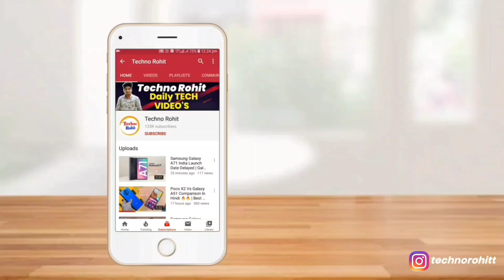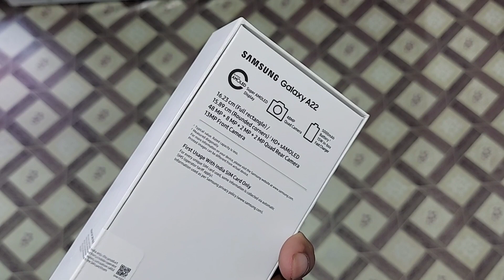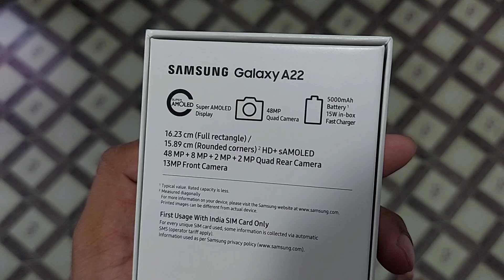Samsung Galaxy A22 Launched In India @ 18,499 | Galaxy A22 Review In Hindi | Techno Rohit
Queries Solved:-
Samsung Galaxy A22 Launched In India.
Samsung Galaxy A22 Review In Hindi.